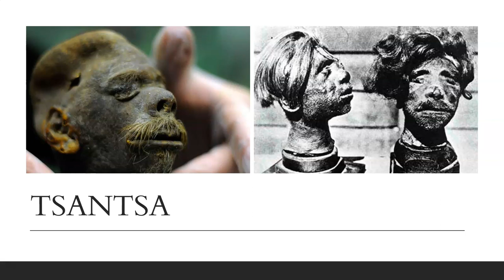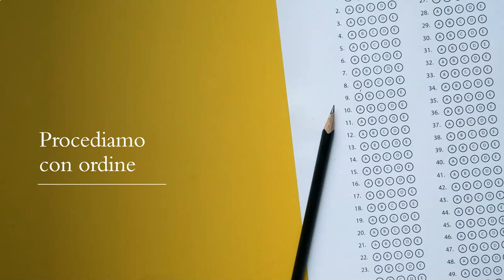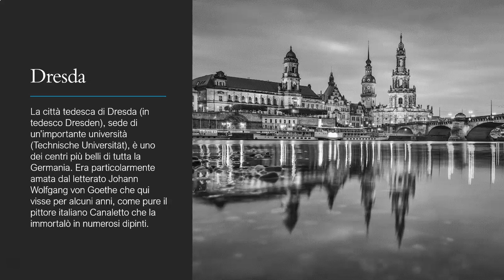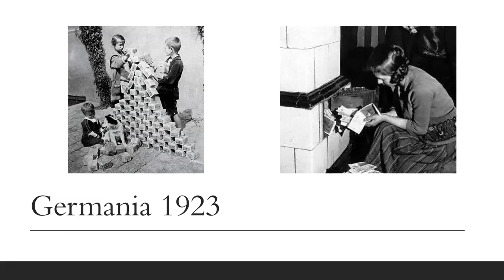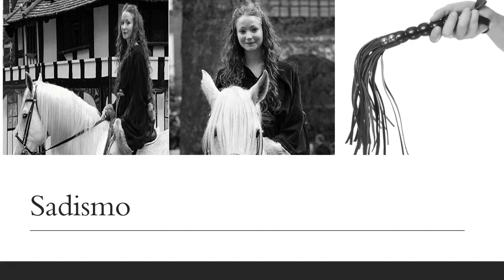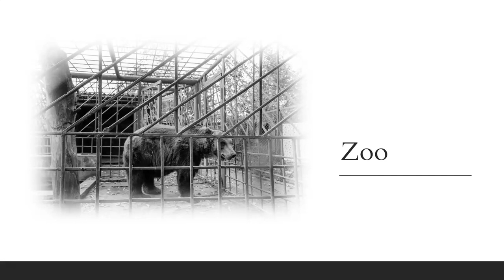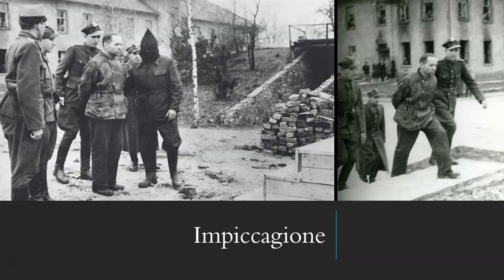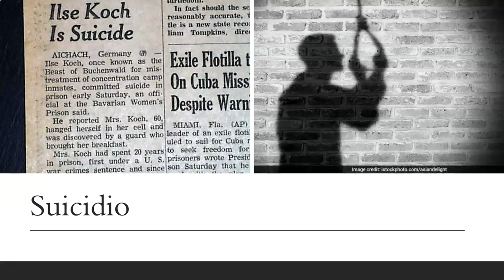LE VITE SBAGLIATE LE VITE DANNATE IL CASO ILSE KOCH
Ilse Koch, moglie del comandante di Buchenwald, considerò lo sterminio qualcosa di più di un lavoro. Questa sadica psicotica e ninfomane sguazzava nell’atmosfera brutale e squallida che opprimeva gli uomini, le donne e i bambini condannati. Ella costringeva i prigionieri a compiere atti contro natura prima di farli torturare e uccidere. La sua casa era adorna di teste rinsecchite e di paralumi fatti con la pelle di detenuti morti. Mostro di inimmaginabile crudeltà, Ilse Koch divenne nota come la “cagna di Buchenwald”. Nata a Dresda, nella Sassonia rurale, nel 1906, Ilse Kohler era figlia di un operaio. A scuola veniva considerata una fanciulla tranquilla e di buon carattere, con alle spalle una famiglia premurosa, ed era popolare tra i ragazzi del luogo. A quindici anni, lasciati gli studi, Ilse iniziò a lavorare in una fabbrica, ma ben presto divenne bibliotecaria in una libreria. La Germania stava attraversando un periodo di eccezionale ristagno economico e non si era ancora ripresa dalle perdite subite nella prima guerra mondiale. In mezzo al grigiore che la circondava, ella cominciò ad accorgersi dell’esistenza di una nuova forza che, all’inizio degli anni Trenta, si era ormai concretizzata in una branca ufficiale del Partito nazista, e la giovane e attraente fanciulla dai capelli rossi, attratta dai virili giovanotti che frequentavano il negozio, ben presto cominciò a far carriera grazie ai suoi rapporti con alcuni uomini delle SS. Ilse venne assunta come segretaria dai nazisti e fu personalmente scelta da Heinrich Himmler (capo delle SS e della Gestapo) per diventare la moglie del suo braccio destro Karl Koch. Uno degli obiettivi chiave del partito era quello di creare una nuova, pura razza ariana, e Ilse e Karl erano considerati una coppia modello. In realtà, Karl Koch era un impiegato di banca frustrato con un infelice matrimonio alle spalle, che aveva aderito al movimento all’inizio della sua ascesa al potere, nel 1931, avanzando rapidamente nella scala gerarchica fino a divenire uno dei più alti ufficiali delle SS. Con le SS, Hitler aveva voluto creare un’unità di guardie del corpo e sgherri al suo servizio contrapposta all’esercito e incaricata di svolgere compiti adatti ai suoi scopi.